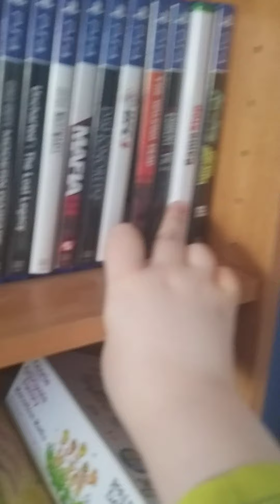Easter bunny exposed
bois, bois I fecking found him

after years I finally know the truth

sub if you want to see Santa get exposed